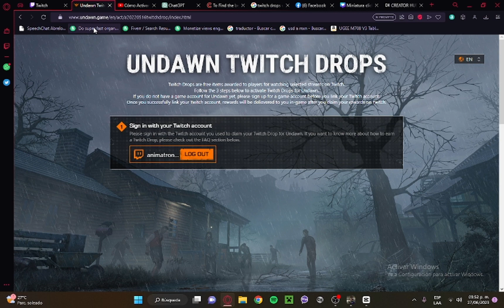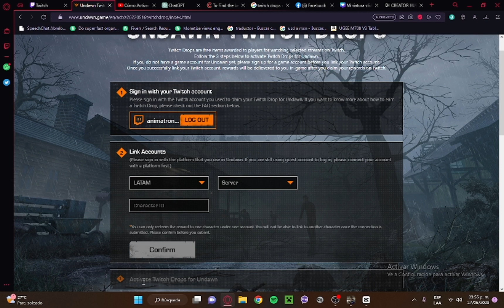Consigue Las recompensas épicas en Undawn a través de Twitch: Corree ¡No te las pierdas!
En este video, te mostraremos los pasos para acceder a las exclusivas recompensas que Twitch está regalando, las cuales te permitirán mejorar tu equipamiento y habilidades en el juego.
►Recompensas gratis con mi Codigo de Creador: Animat1
no olviden PUCHAR el botón de like, si te gusto el video comenta eso me ayudaría a mejorar